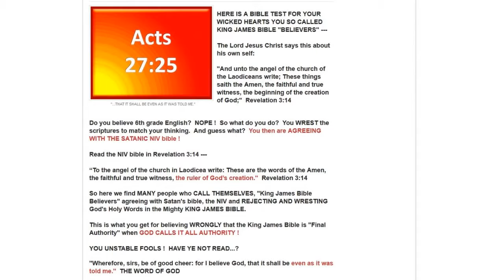Martin Richling s Other Christ